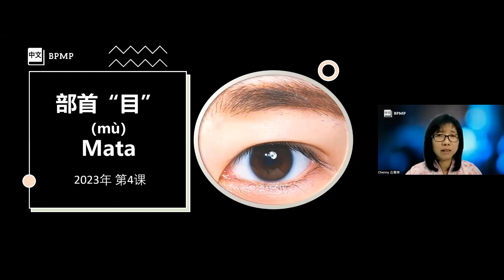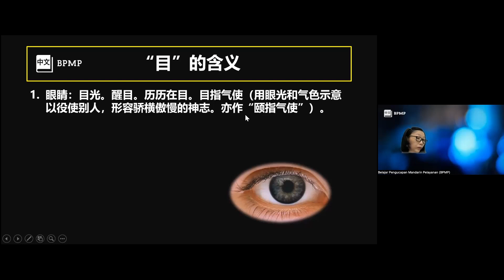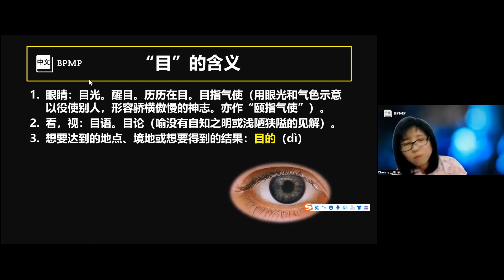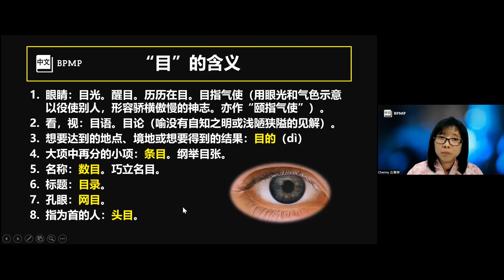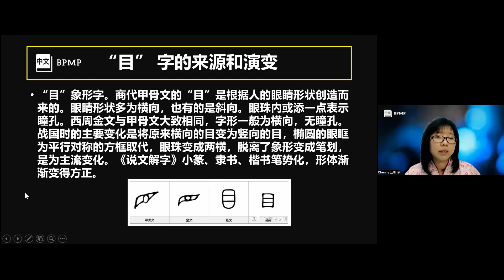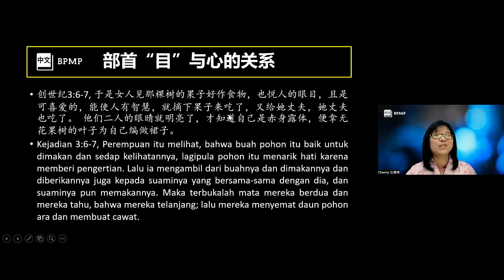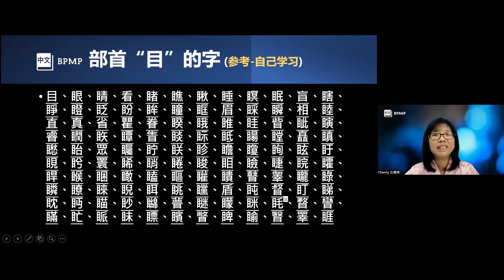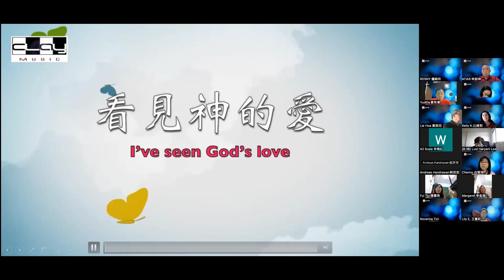部首“目” Mengenal Aksara Mata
学习汉字，认识汉字的奇妙

Dijelaskan oleh丘筱珍老师 dalam bahasa Mandarin dan Indonesia